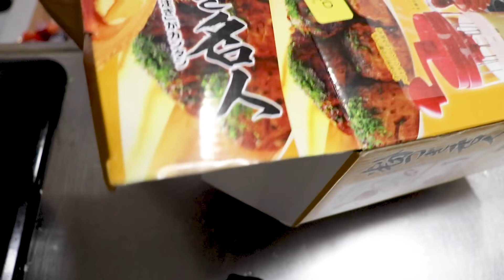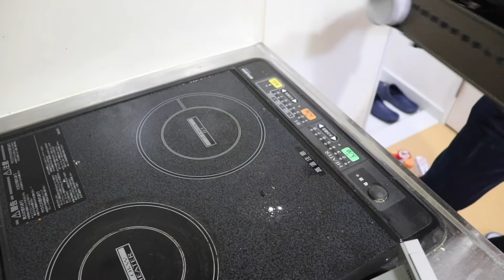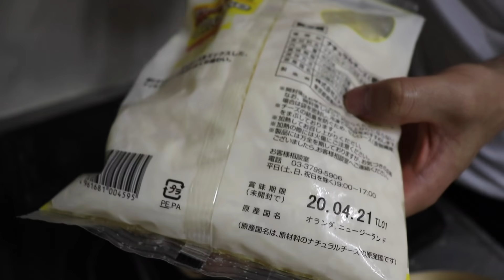元銀だこ店員がチーズ明太子のたこ焼きを作って食べる【料理vlog】takoyaki.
【目次】
00:00 始まり
00:08 食材を切る
01:00 ネタ作り
01:23 チーズ明太子のソース作り
01:49 明太子マヨネーズ作り
01:53 たこ焼き器の下準備
02:10 ネタ入れ
02:57 たこ焼きを返し始める
03:18 半返し(90度回転)
03:29 全返し(180度回転)
03:53 たこ焼きのお引っ越し
04:03 たこ焼きをカリカリにする
04:39 たこ焼きを舟に入れる
05:19 トッピング
05:42 実食